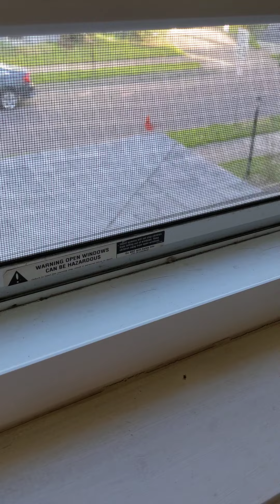The male Cardinal's mate call